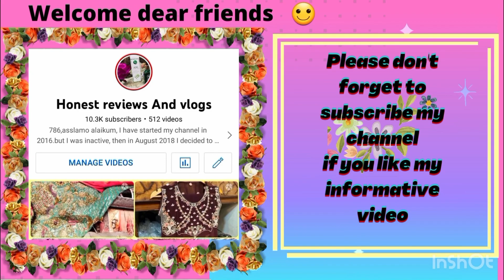Kia vlogers b thak jaty hain || best pakora recipe